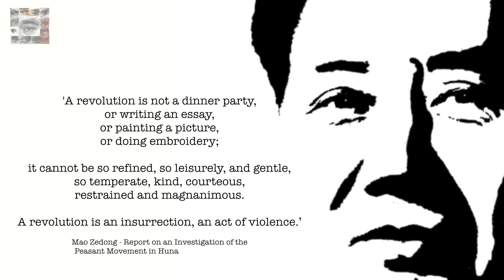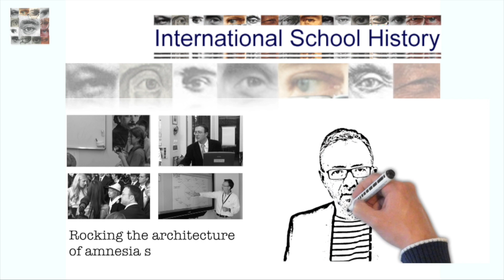Role of coercion in the rise to power of authoritarian states.